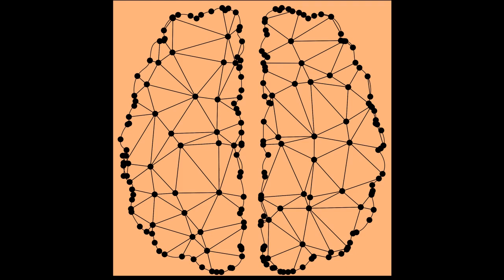Podcast. Introducción a Inteligencia Artificial. 2021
En esta ocasión daremos inicio al curso de Inteligencia Artificial, no ahonda en el tema, pero busca ser parte aguas para el inicio de semestre.
PD Si no Estudias en el TecNM, puedes omitir este podcast.

Cualquier duda en comentarios o Discord.